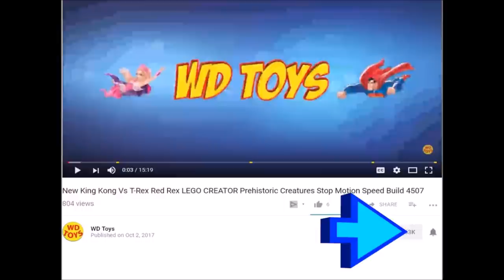New Jurassic Park Custom Paint Bull T-Rex Vs Trex Battle /Jurassic park Mobile Command Unboxing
WD Toys presents what will the T-Rex family do when when Dr Alan Grant Takes the Baby T-Rex from Its nest? Mommy and Daddy T-Rex destroy the Jurassic Park Mobile Command RV to get their baby Back. Watch me unbox this custom Paint Gulper T-Rex From Jurassic Park & Jurassic World. Learn Dinosaur Names family fun Family Channel for Youtube kids.